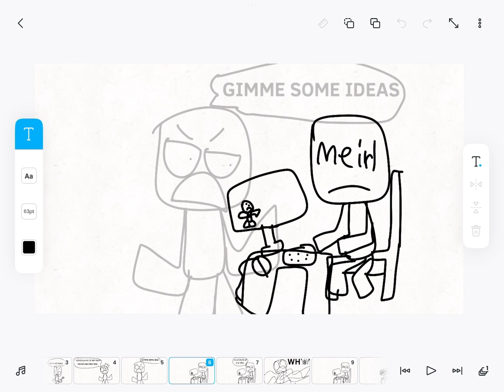I CANT THINK OF ANY VIDEO IDEAS